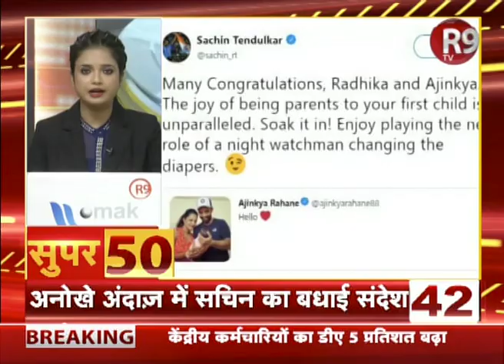SUPER 50 : देश दुनिया का ताजा खबरें फटाफट अंदाज में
देश दुनिया की ताजा जानकारी के लिए देखिए R9 TV पर SUPER 50 फटाफट अंदाज में